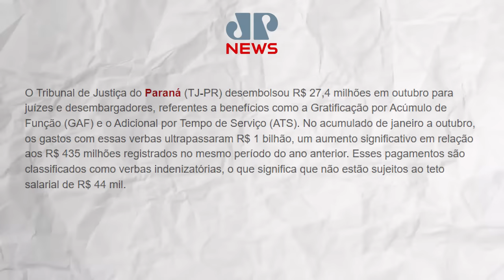É AGORA: TEMOS QUE ACABAR COM PRIVILÉGIOS!